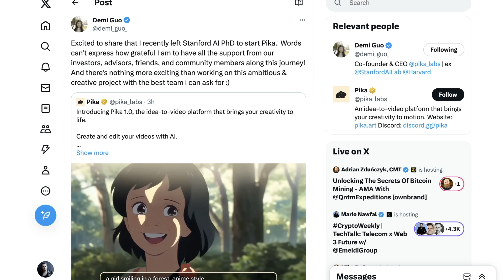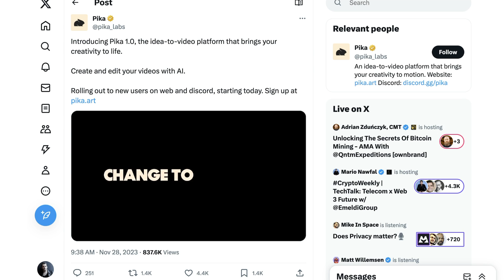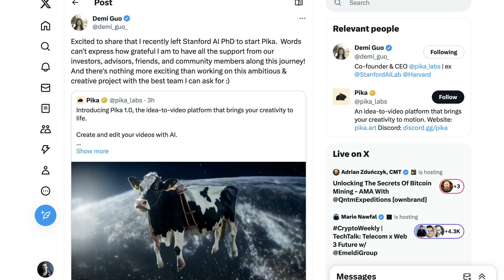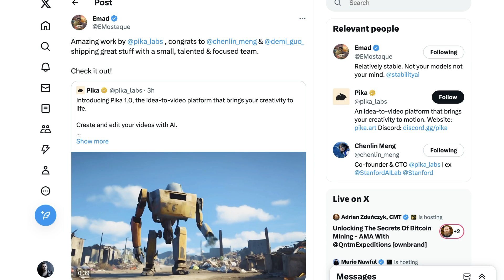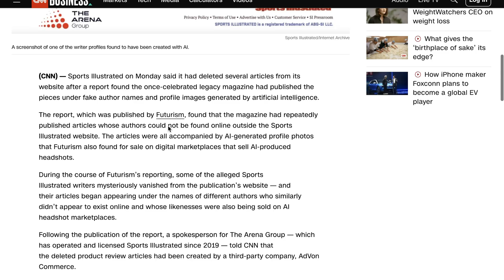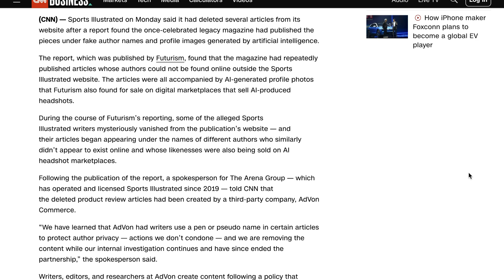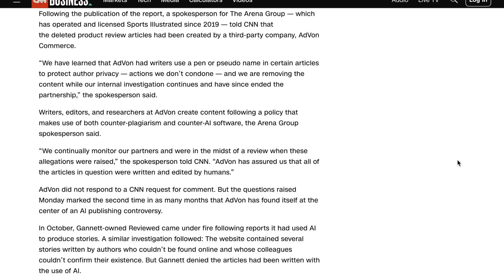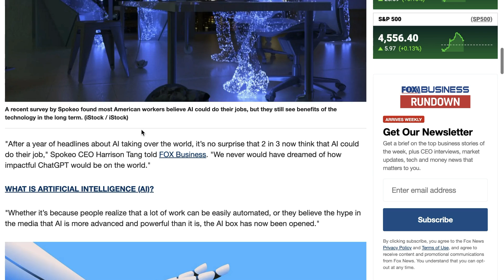Is Pika 1.0 AI Video's Breakout Moment?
Pika Labs officially launched 1.0 and many think it might be representative of a coming breakout moment for text-to-video generation.